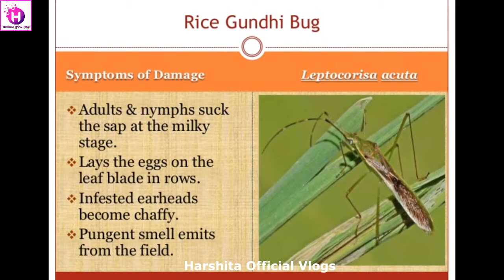गंधी बग कीट से कैसे बचाएं धान की फसल | कीट के प्रकोप का लक्षण | Rice Gundhi Bug | नियंत्रण के उपाय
इस वीडियो में हम देखेंगे कि कैसे गंधी बग कीट से धान की फसल को बचाया जा सकता है। हम विभिन्न उपायों को समझेंगे जैसे कीटनाशकों का उपयोग, प्राकृतिक तंत्रों का उपयोग, सही प्रबंधन प्रथाओं का अनुसरण आदि। इस वीडियो के माध्यम से आप यह सिखेंगे कि कैसे अपनी धान की फसल की सुरक्षा में सक्षम बना सकते हैं।
           धान का कीट यानि गंधी बग कीट से धान की फसल को बहुत नुकसान होता है। इसके आक्रमण से धान की पैदावार में भरी कमी आ जाती है। जिससे किसानों को फायदों की जगह नुकसान का सामना करना पड़ता है। जब धान के पौधों में बालियां बनती हैं और बालियों में दाने बनते है उस दौरान यह कीट कभी भी उत्पन्न हो सकते हैं। शाम के समय यह कीट एक गंदी बदबू छोड़ते हैं। अगर आप भी गंधी बग कीट के प्रकोप से हैं परेशान तो इस पोस्ट में दिए गए उपायों को अपना कर आप इस कीट से आसानी से निजात पा सकते हैं।

कीट के प्रकोप का लक्षण

शुरुआत में यह कीट कोमल पत्तियों और तनों का रस चूसते हैं जिससे पौधे कमजोर हो जाते हैं।

धान में बालियां निकलने पर यह कीट दानों का दूध चूस लेते हैं।

यह दानों को अंदर से खोखला बना देते हैं।

इस कीट के प्रकोप से बालियां सफेद हो जाती हैं साथ ही कुछ दाने बदरंग भी हो जाते हैं।

नियंत्रण के उपाय

इस कीट पर नियंत्रण के लिए प्रति एकड़ फसल में 150 मिलिलीटर इमिडाक्लोरपिड 17.5 प्रतिशत एससी जो की बाज़ार में कोन्फ़िडोर , विक्टर आदि नाम से उपलब्ध है, का छिड़काव करें या फिर 100 ग्राम थियामेथोक्सम जो की बाजार में एकतारा , ग्रीनतारा आदि नाम से उपलब्ध हैं का छिड़काव करें।

बेहतर परिणाम के लिए छिड़काव सुबह 8 बजे से पहले या शाम 5 बजे के बाद करें।

इस दवा का छिड़काव धान की बालियों पर करें।

इसके अलावा प्रति एकड़ जमीन में 200 लीटर पानी में 400 मिलीलीटर नीम का तेल मिलाकर भी छिड़काव कर सकते हैं।

खेत में खरपतवार नियंत्रित रखें, उर्वरक का संतुलित मात्रा में प्रयोग करें तथा जब फसल पुष्पन अवस्था में हो तब फसलों पर अधिक निगरानी रखें।

हमें उम्मीद है इस पोस्ट में दिए गए उपायों को अपना कर आप अपनी धान की फसल को गंधक बग कीट से बचा सकते हैं। इससे जुड़े अपने सवाल हमसे कमेंट के माध्यम से पूछें।